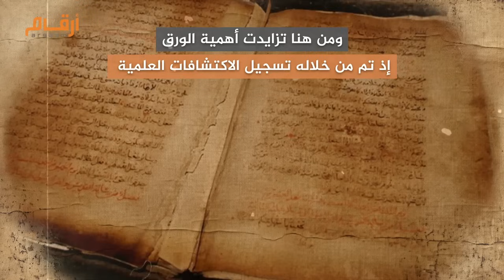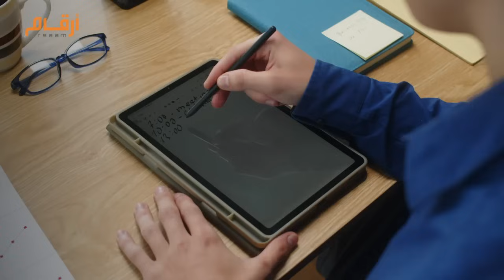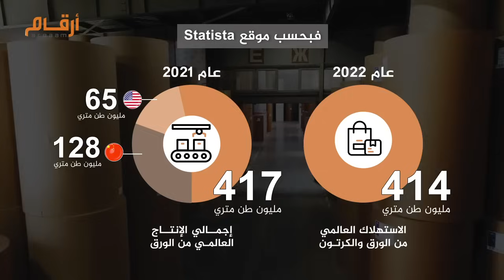صناعة الورق.. اختراع صيني نقله العرب إلى أوروبا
قبل ما يقرب من ألفي عام وتحديدا عام 105 ميلاديا اخترع مسؤول في القصر الملكي بالصين يُدعى تساي لون -  Ts'ai Lun الورق
إذ قام بخلط الألياف النباتية مع الماء وهرسها ثم تركها لتجف في الشمس ليصنع بذلك الورق
وعلى مدار أكثر من 6 قرون احتفظت الصين بصناعة الورق كسر من أسرار الدولة إلى أن نشبت معركة نهر طلاس بين الجيش الصيني وجيش الدولة العباسية عام 751
ففي هذه المعركة انتصر الجيش العباسي وأسر عدد كبير من الصينيين كان بينهم صناع ورق مهرة كشفوا عن أسرار صناعة الورق بالمدن التي نُقلوا إليها
وبعد ذلك انتشرت الصناعة وتطورت بشكل ملحوظ ففي منتصف القرن الثامن الميلادي ساهم هؤلاء الأسرى في إنشاء أول معامل لإنتاج الورق في سمرقند
وبعدها بفترة قصيرة انتقلت صناعة الورق إلى خراسان
وفي عام 794 أنشئ أول مصنع للورق في بلاد العرب ببغداد كما استخدم العرب الطواحين التي تعمل بالطاقة المائية وأيضًا الكتان والقنب لإنتاج ورق عالي الجودة
ومن هنا تزايدت أهمية الورق إذ تم من خلاله تسجيل الاكتشافات العلمية التي ساهمت في الارتقاء بعلم الطب والفلك والرياضيات والأدب
وفي ذلك الوقت كانت الكتابة أمرًا نادرًا في أوروبا نظرًا لارتفاع أسعار جلود الحيوانات التي كانت تُستخدم هناك للتدوين ما هدد بضياع التراث الأوروبي
فوفقًا للمؤرخ الفرنسي جوستاف لوبون – Gustave Le Bon
لولا العرب الذين نقلوا صناعة الورق إلى أوروبا لضاعت معظم المؤلفات الأوروبية
فكيف انتقلت صناعة الورق إلى أوروبا؟
في القرن الحادي عشروصل الورق إلى أوروبا مع تواجد العرب في إسبانيا وصقلية
ومن هناك انتقلت الصناعة إلى باقي أنحاء أوروبا
بعد أن أدرك العلماء والقضاة والتجار مزايا الكتابة على الورق مقارنة بجلود الحيوانات
ففي عام 1264 بدأت بلدة فابريانو الإيطالية إنتاج الورق باستخدام ألياف القطن
ثم أدخلت فيما بعد معدات جديدة مثل العجلات المائية والمطارق
وفي عام 1348 أنشيء أول مصنع للورق الأوروبي في مدينة تروا الفرنسية
إلا أن التوسع الحقيقي في إنتاج الورق كان بعد اختراع آلة الطباعة على يد الألماني يوهان غوتنبرغ – Johannes Gutenberg عام 1450
وبالرغم من أهمية صناعة الورق إلا ان هناك انتقادات كثيرة لهذه الصناعة
 فتصنيع الورق يستهلك الكثير من المياه والطاقة، ويؤدي إلى قطع أشجار الغابات
 فهل تعلم أن تصنيع الورقة الواحدة يتطلب ما بين لترين إلى 13 لترًا من المياه؟

وعلى الرغم من التوقعات بانخفاض الطلب على الورق مع ظهور الحواسيب والكتب الإلكترونية، إلا أن الطلب على الورق زاد بفضل استخداماته المتعددة كبديل للبلاستيك، مما أدى إلى زيادة الإنتاج
فبحسب موقع Statista
بلغ الاستهلاك العالمي من الورق والكرتون حوالي 414 مليون طن متري في عام 2022
بينما تجاوز إجمالي الإنتاج العالمي من الورق 417 مليون طن متري في عام 2021
كان النصيب الأكبر فيه للصين بحوالي 128 مليون طن متري
ثم الولايات المتحدة بنحو 65 مليون طن متري